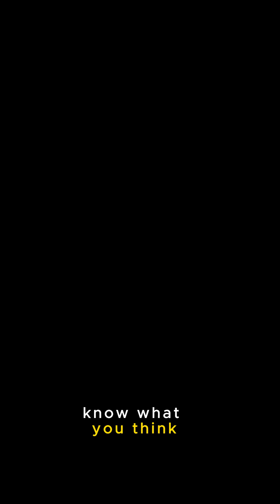Europa's Hidden Oceans: Water on Jupiter's Moon?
Is there water on Europa, Jupiter's mysterious moon? Dive into the latest discoveries and explore the potential of finding life beyond Earth.